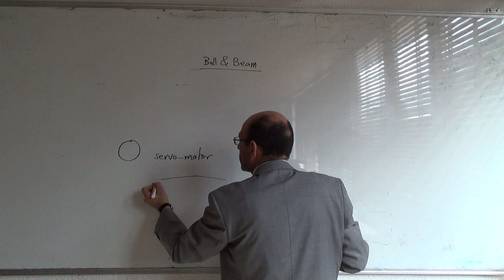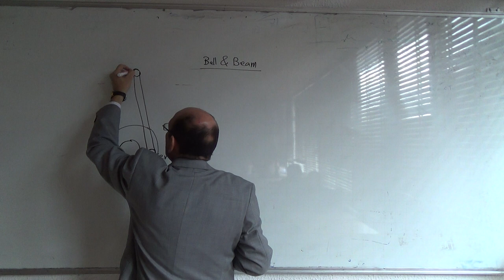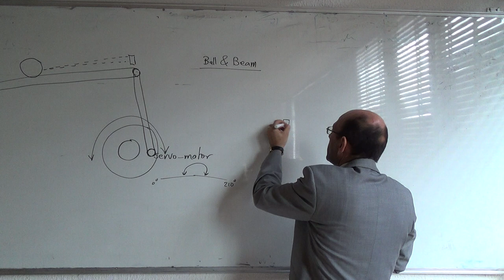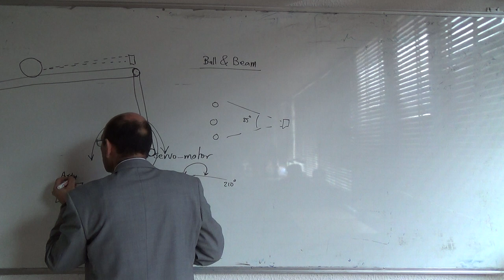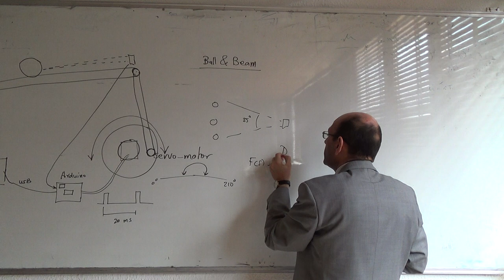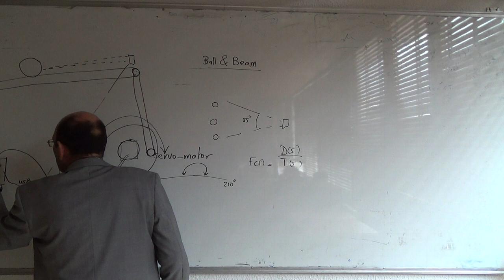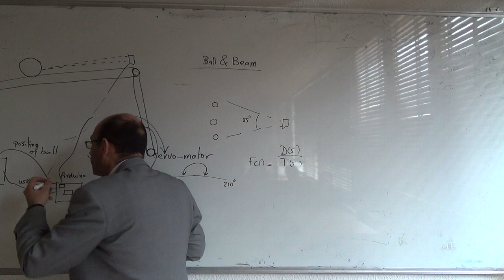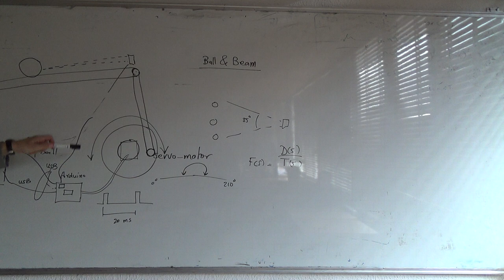The ball and beam as an example of a dynamic system, 18/2/2015